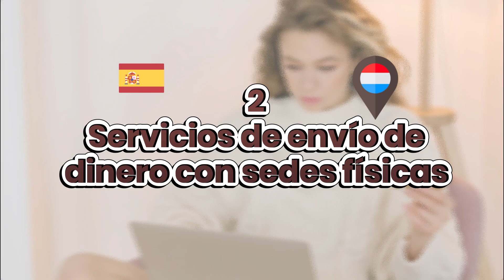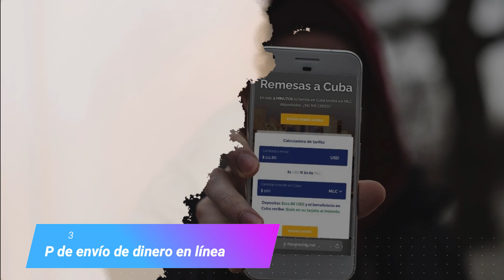💸 Cómo ENVIAR DINERO de ESPAÑA a HOLANDA | Mejores Métodos con Bajas Comisiones en 2025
¿Cómo enviar dinero de España a Holanda sin comisiones o con bajas comisiones en 2025? En este vídeo te presentamos las mejores formas para enviar dinero a Holanda desde México, bien sea online o presencialmente.

NOTA LEGAL